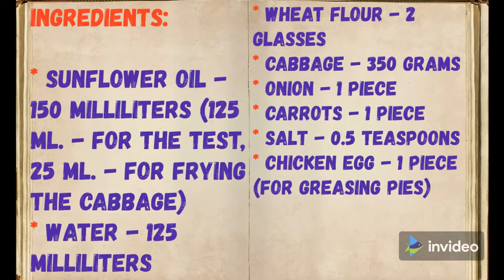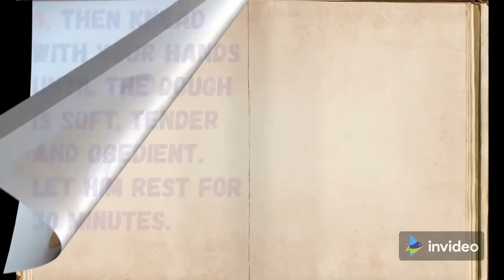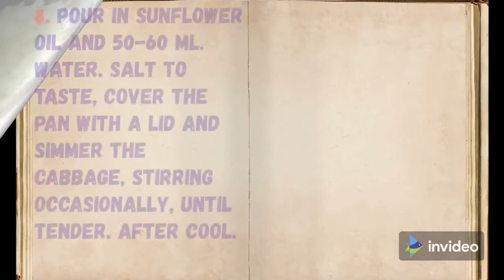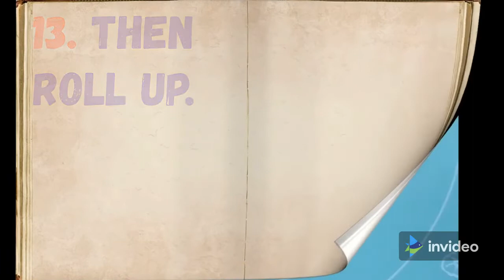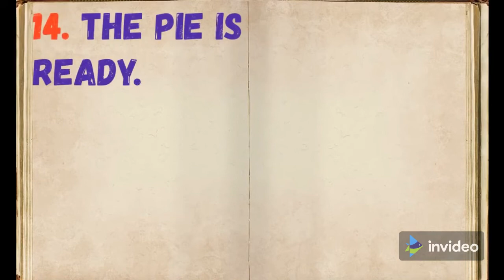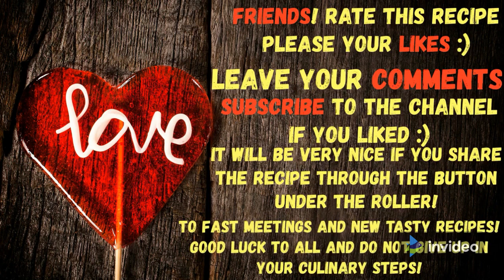Cabbage patties recipe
Here i have brought for you how to make Delicious and yummy  Home made  Cabbage patties Cigar rolls.
Just try this recipe in your home and enjoy this recipe  during snacks time.